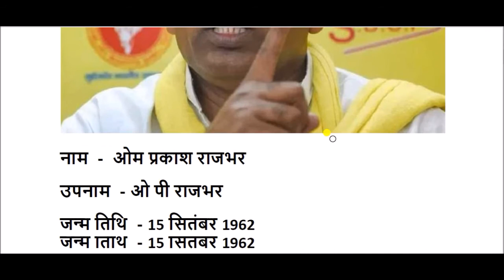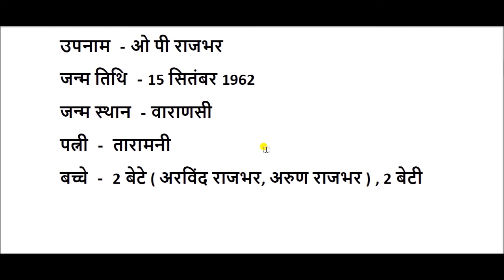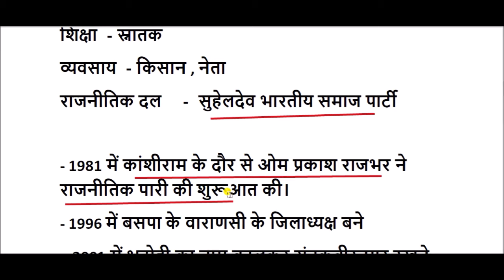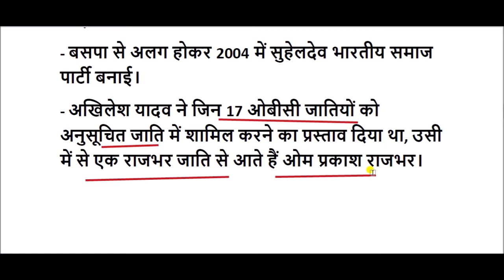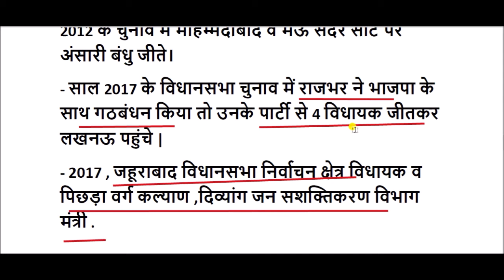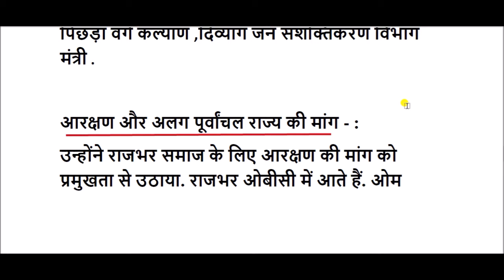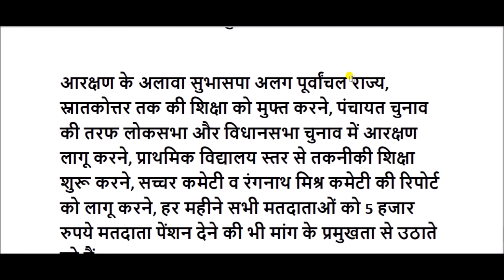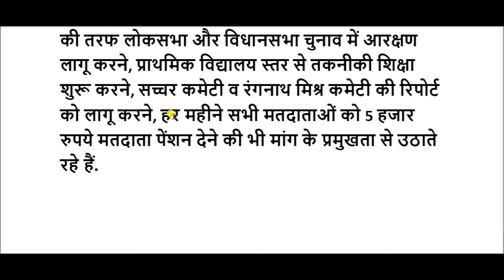ओमप्रकाश राजभर की जीवनी || Om Prakash Rajbhar Biography in hindi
ओम प्रकाश राजभर एक भारतीय राजनीतिज्ञ और विधायक हैं। राजभर ने 1981 में कांशीराम के समय में राजनीति शुरू की।